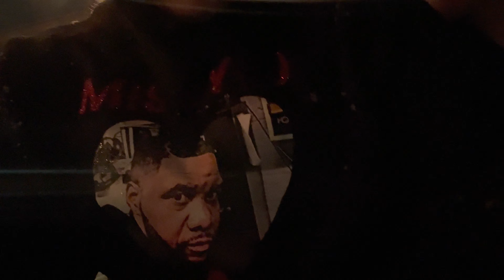SNOW TUBING!| FOREVERUSx5